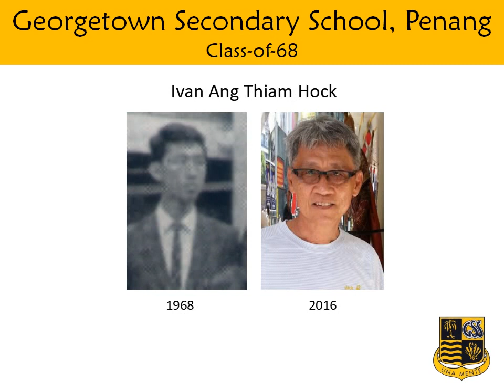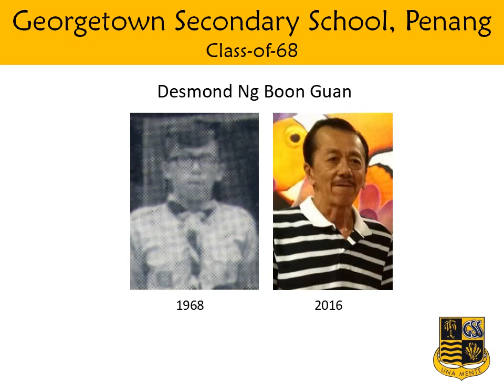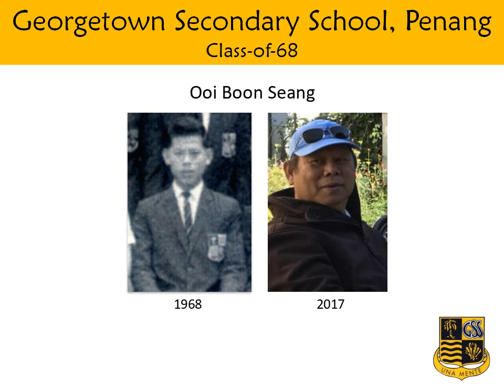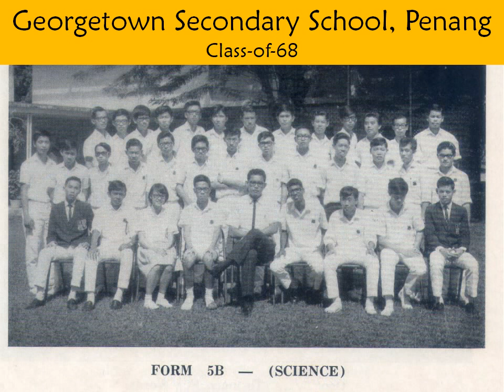Georgetown Secondary School Class-of-68 Then&Now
Class-of-68
Georgetown Secondary School,
Penang, Malaysia